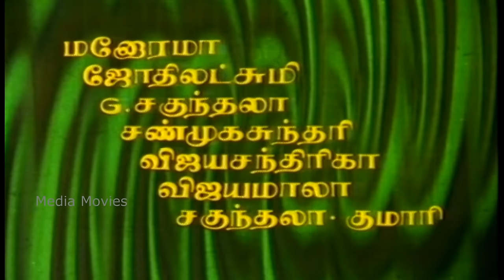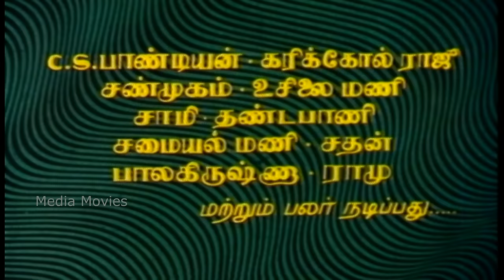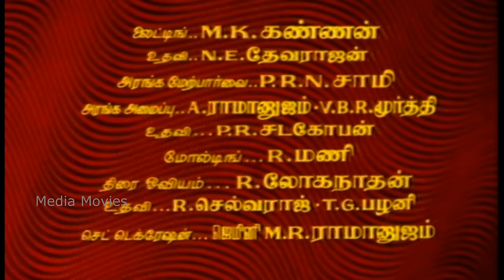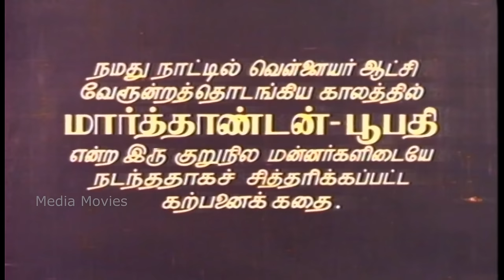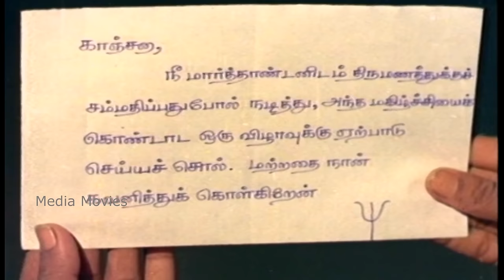Neerum Neruppum | 1971 | M. G. Ramachandran , Jayalalithaa | Tamil Super Hit Golden Full Movie...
Neerum Neruppum is a 1971 Indian Tamil-language swashbuckler film directed by P. Neelakantan, starring M. G. Ramachandran and Jayalalithaa, with R. S. Manohar, Cho Ramaswamy among others. The storyline is based on the 1844 French novella The Corsican Brothers by Alexandre Dumas.[2] The film was remade in Hindi as Gora Aur Kala.

Written by             :       R. K. Shamugam (dialogues)
Screenplay by      :       Acharya
Produced by        :       Tehmina D.Tehrani
                               :       Perviz D.Tehrani
Starring                :        M. G. Ramachandran
                                       Jayalalithaa
Edited by               :      M. Umanath
Production
company               :      Neo Manijeh Cine Productions

Movie List

1. "Kanni Oruthi"                      :            1:23:23
Singers : T. M. Soundararajan, P. Susheela
Lyrics    : Vaali

2. "Kadavul Vazhthuppaadum"       :     19:15
Singers : T. M. Soundararajan
Lyrics    :   Vaali

3. "Kattu Mella Kattu"                   :        51:00
Singers :  L. R. Eswari
Lrics     : Vaali

4. "Konduva Innum"                     :          35:58
Singers  :   S. Janaki
Lyrics  :  Vaali

5. "Maalai Nera Thendral"            :         2:02:00
Singers :  P. Susheela, S. P. Balasubramaniam
Lyrics   : Vaali

6. "Viruntho Nalla Virunthu"           :       1:09:15
Singers : L. R. Eswari, K. Veeramani, Sadhan, Nageswara Rao, T. A. Modhi & J. V. Raghavalu
Lyrics    : Vaali, Vayalar Ramavarma, Kosaraju & Vijaya Narasimha